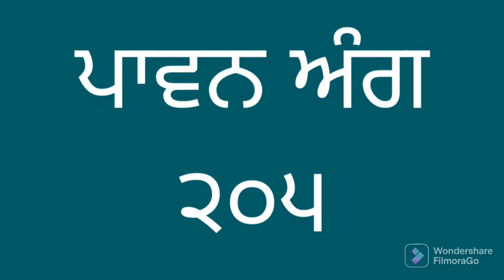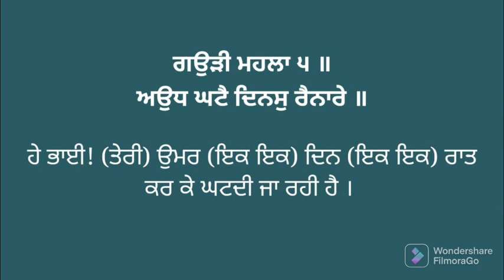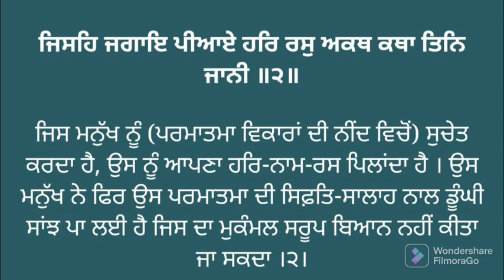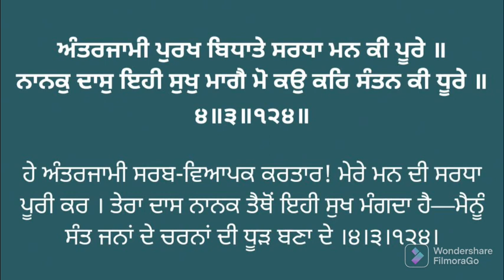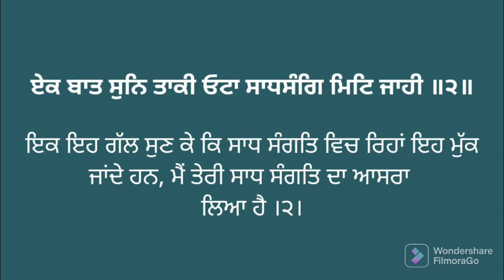ਸੰਥਿਆ: ਅੰਗ 205 - ਆਦਿ ਸ੍ਰੀ ਗੁਰੂ ਗ੍ਰੰਥ ਸਾਹਿਬ ਜੀ